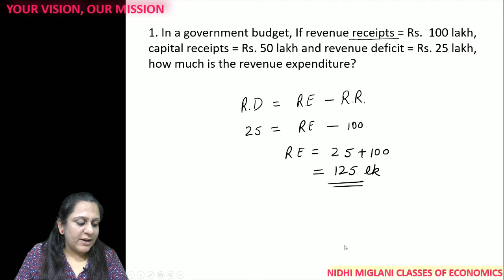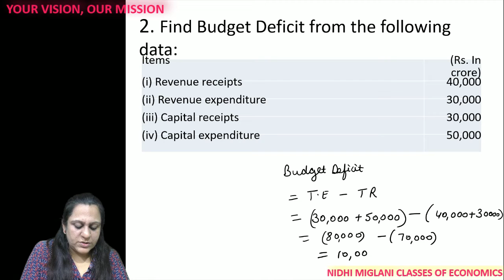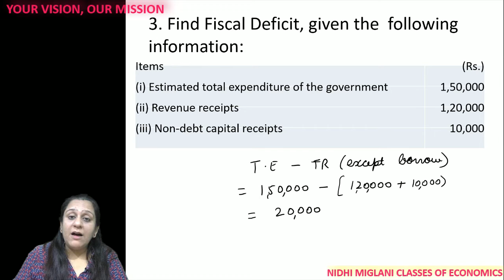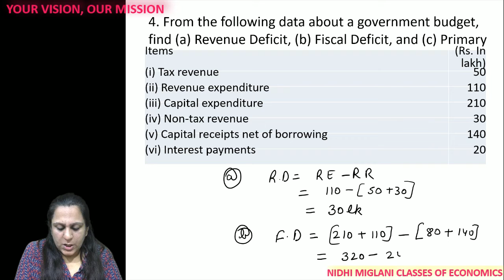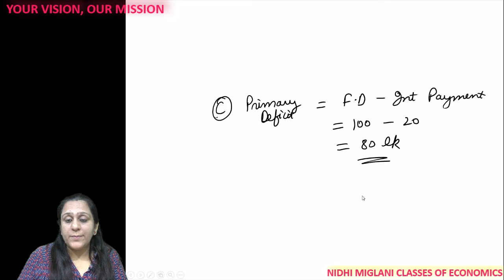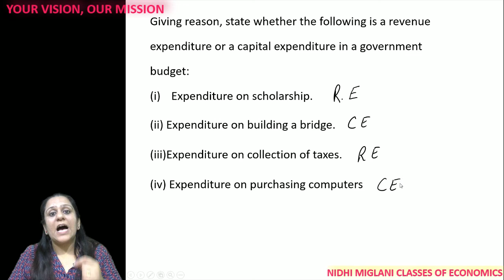NUMERICALS | Government Budget | Practice Work | Part 6 | Eco by Nidhi Miglani